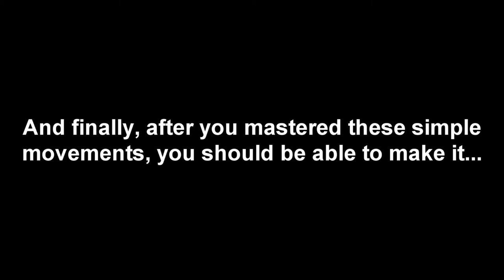Felines' Tutorial [Ep.12] - The Reverse-Kong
How to learn a Reverse-Kong? Here you go!